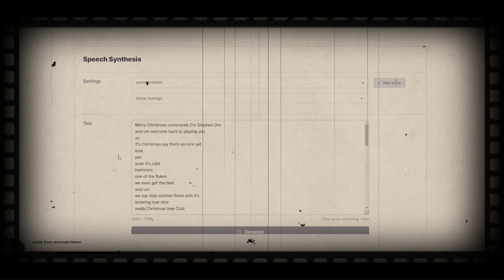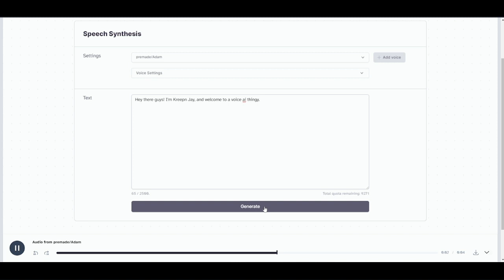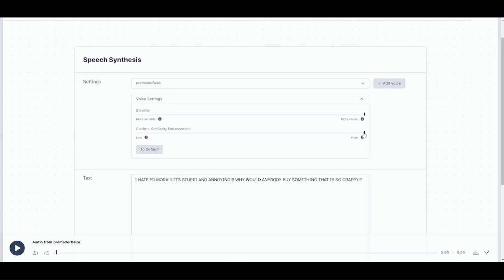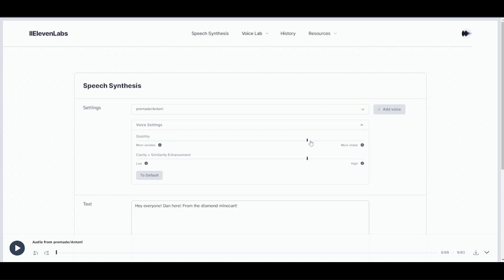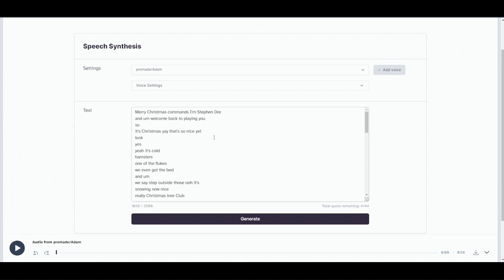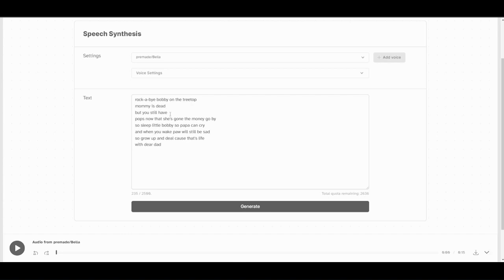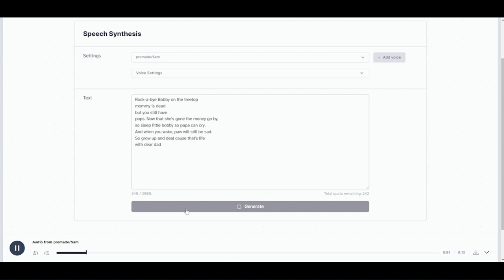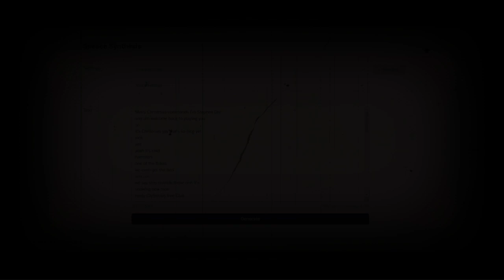IT IS SOUNDS SO GOOD!!! | 11ElevenLabs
I play with voice ai.

~Music~
* Heaven and Hell - Jeremy Blake
* Katyusha - Teh Kav
Music is on SoundCloud
* Disco Knights - Quincas Moreira
* Reckless Shred - Biz Baz Studio